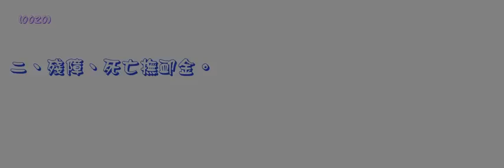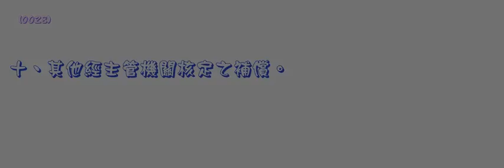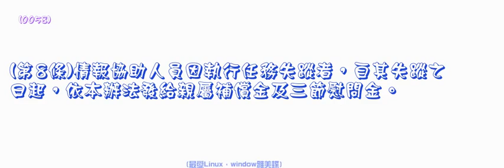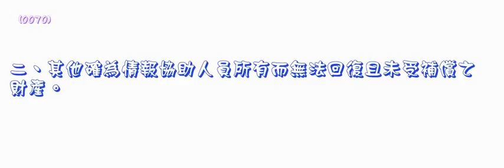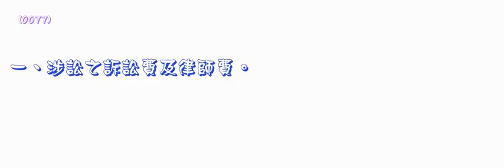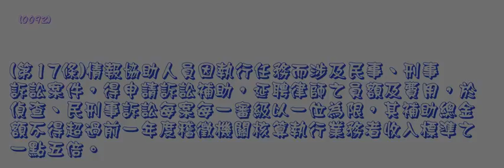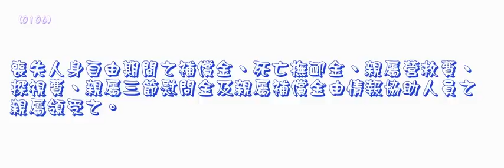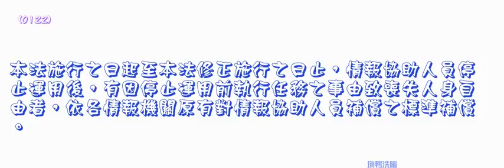345＿情報協助人員補償及救助辦法＿1030623版（龜速朗讀）